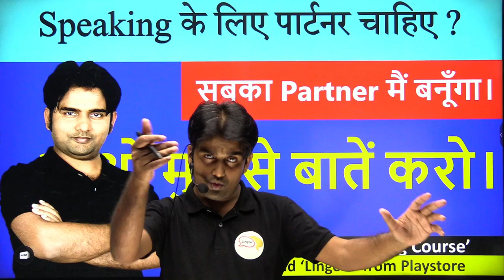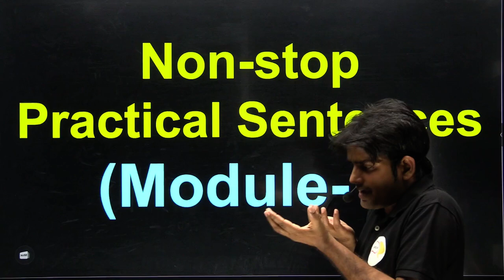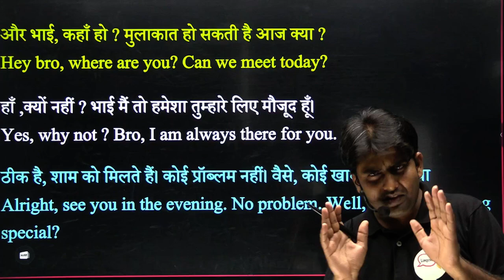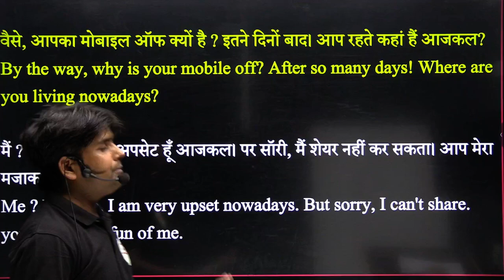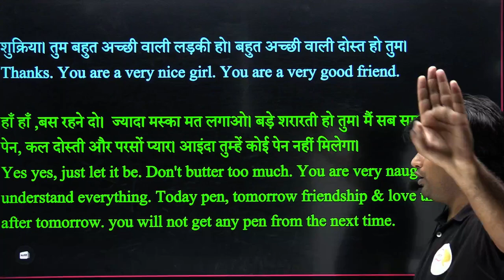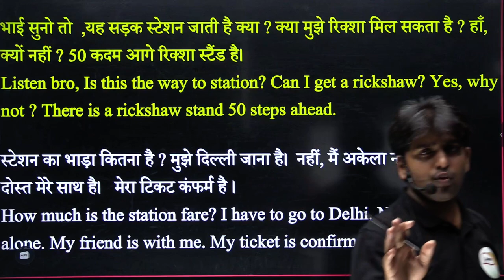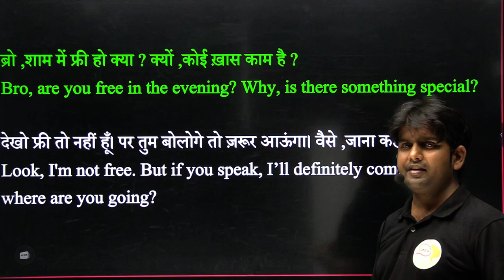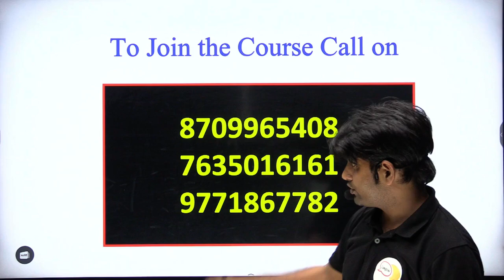यहाँ मिलते हैं Speaking Partner | Speaking Trick By Atif Sir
हो जाइये तैयार क्योंकि आ गया है भारत का सबसे Innovative English Speaking Course खास तौर पर Hindi Medium वालों के लिए।

💢💢 𝘾𝙝𝙖𝙥𝙩𝙚𝙧𝙨 💢💢

👉00:00 - 𝐈𝐧𝐭𝐫𝐨𝐝𝐮𝐜𝐭𝐢𝐨𝐧
👉01:45 - NSPS
👉03:07 - Module - 1, Non-stop Practical Sentences
👉03:55 - Set - 1
👉06:52 - Set - 2
👉09:07 - Set - 3
👉10:40 - Set - 4
👉13:23 - Set - 5
👉15:30 - Set - 6
👉16:47 - Set - 7

✅𝐒𝐭𝐮𝐝𝐞𝐧𝐭'𝐬 𝐀𝐥𝐬𝐨 𝐀𝐬𝐤 :-

How to comment on someone's pic?
How to compliment a beautiful person?
How to compliment someone's photo?
What response should I give to a good one?
How do I respond to compliments on photos?
How to praise her DP?
How to praise beauty?
How to make beautiful comments?
What to comment on a good photo of a friend?
How do I comment on best friend photo?
How to make a good comment?
How to praise a good person?
What to write in praise of someone?
What should you say when someone compliments your photo?
How to praise others?
How to reply when someone calls you cute?
How to reply when someone compliments your looks?
How to reply to DP?
What is a cute comment?
What to comment on someone's photo?
What should I say in praise of someone?
How to compliment a stranger?
How to praise someone the right way?
How to praise your love?
Why such a beautiful comment reply?
How to comment for beautiful photos?
How to write good comments?
What to comment on a beautiful picture?
birthday par wish kaise kare english mein
birthday wish kaise kare in english
birthday wish kaise kare in english in hindi

💢💢𝐇𝐢𝐠𝐡𝐥𝐢𝐠𝐡𝐭𝐞𝐝 𝐕𝐢𝐝𝐞𝐨𝐬💢💢

☐ 𝙇𝙞𝙠𝙚𝙙?